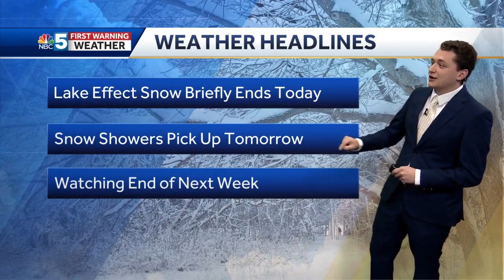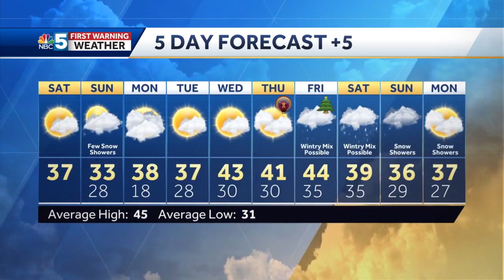Video: Snow Showers Continue This Weekend (11-19-22)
Matt has the latest on how much additional snow to expect.